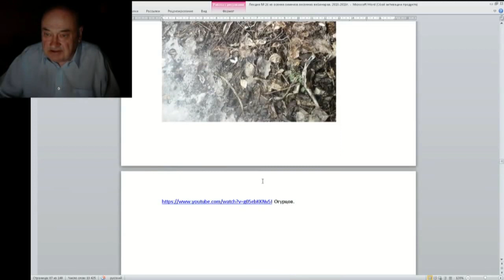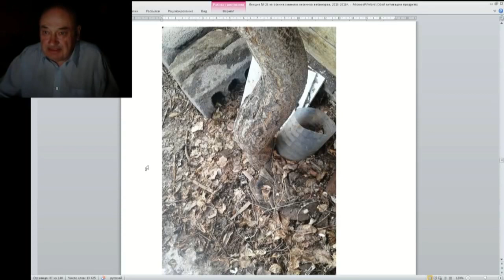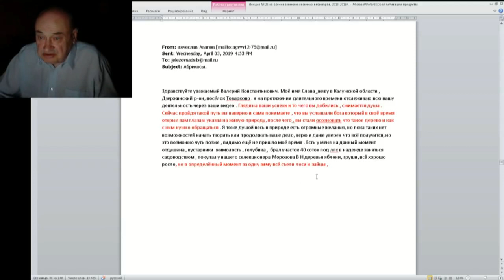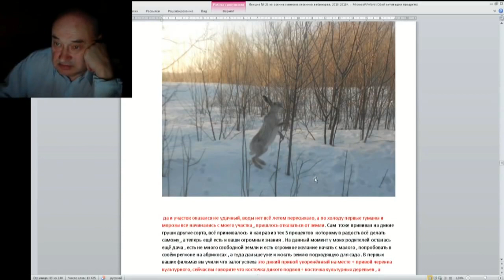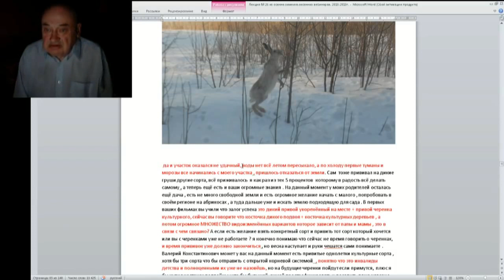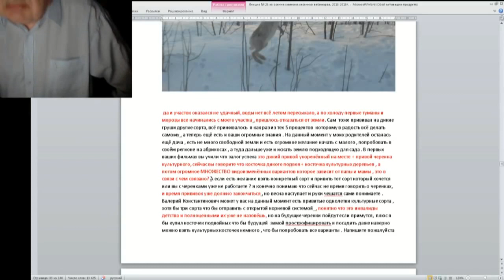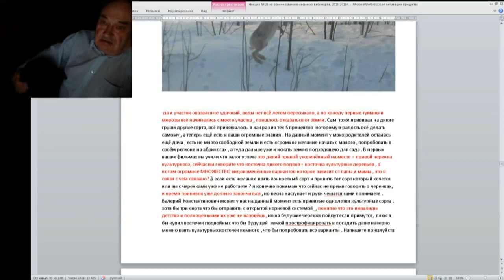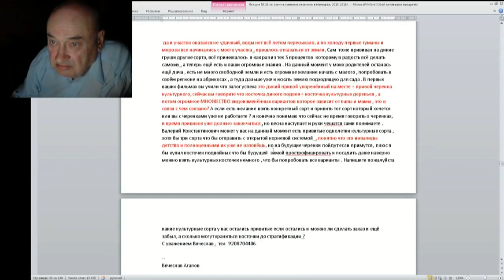26 ч 07 Письма и Ответы